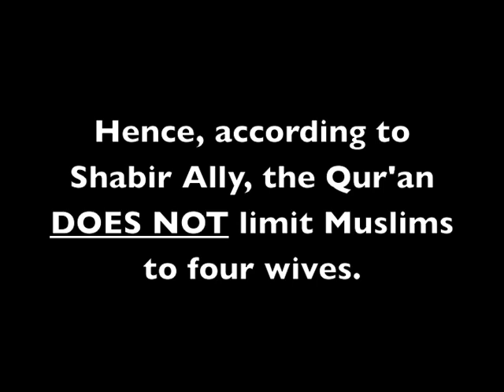Does the Quran Limit Muslims to Four Wives David Wood vs Shabir Ally DW